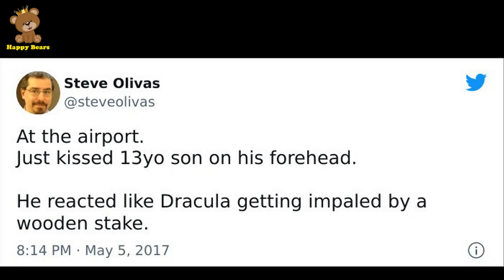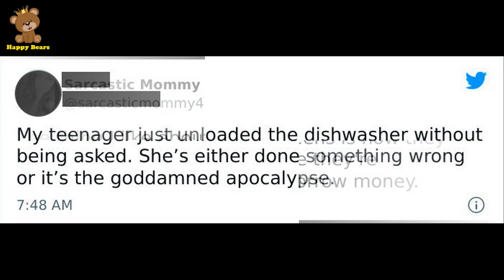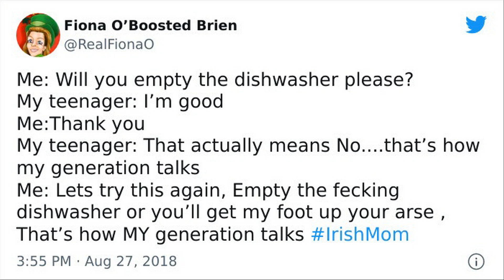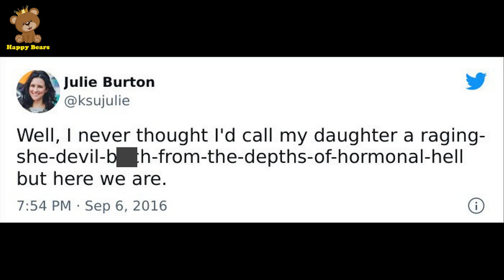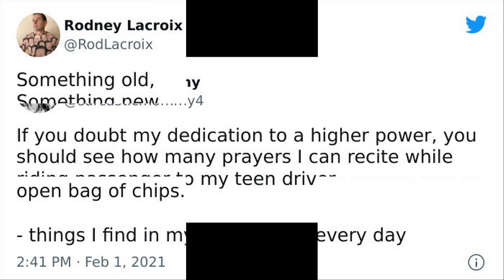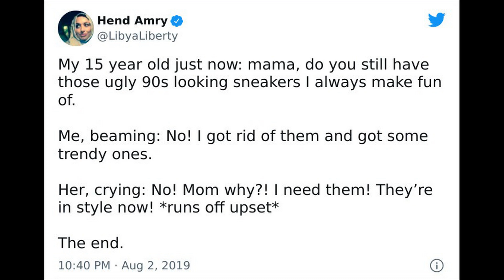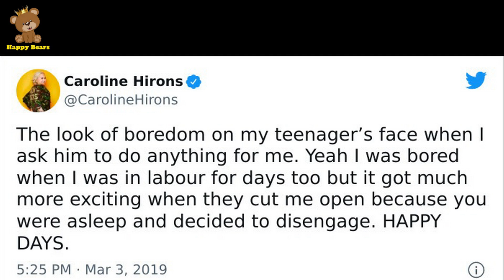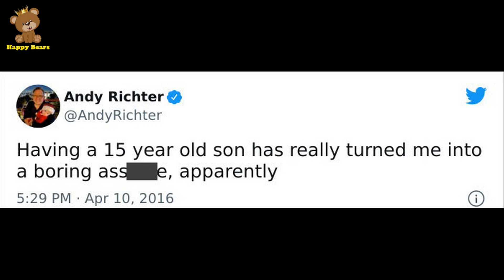Teenagers Who Got Absolutely Roasted By Their Parents On Twitter | Happy Bears #103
✅ Happy Bears interesting channel about funny, people, animal, shocking and crazy facts and videos, the freshest memes with your daily scoop of memes.